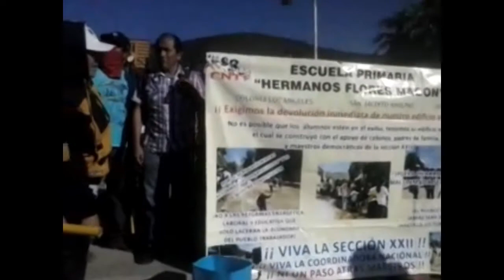Sección 22 Recupera escuelas en la Colonia Los Angeles San Jacinto Amilpas 28 de noviembre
La región de valles centrales de la sección 22 recupera escuela "Hermanos Flores Magón" el jardín de niños "Donají" y un módulo de secundaria en la colonia los angeles de San Jacinto amilpas ,después de haber tenido un enfrentamiento con un grupo de porros contratados por la sección 59.
El magisterio democrático de la Sección 22 del SNTE manifiesta a los Padres de familia, a las comunidades y pueblo en general que siempre se ha conducido de manera responsable por la ruta del dialogo, lo cual se ha dejado claro ante el Gobierno federal y estatal para lograr el retorno a las escuelas de nuestros compañeros maestros, sin embargo a pesar de varias platicas con autoridades municipales y educativas en las diferentes escuelas de las regiones del estado, a la fecha aún se mantienen algunas bajo el control político de autoridades afines al Partido Revolucionario Institucional que en el 2006 apoyaron al asesino de Oaxaca Ulises Ruiz Ortiz.